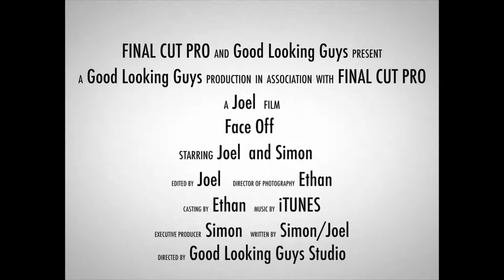Piano Face Off!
Sorry For Late Post, We were having technical difficulties. Anyways Enjoyed the Video and Comment for more ideas!